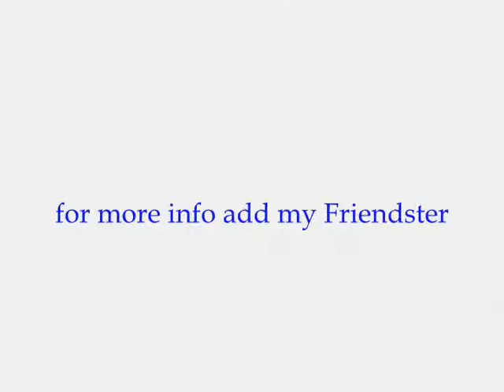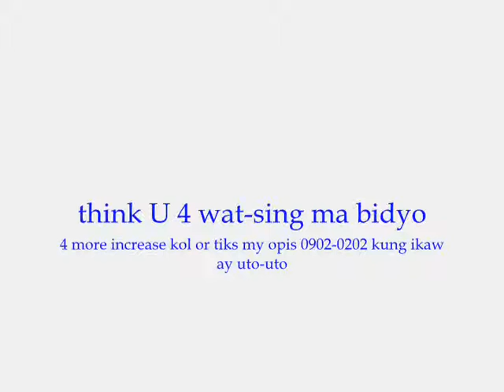xuishiro cabal dance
walang trip
wag nyong tong panoorin
wala tong kwenta